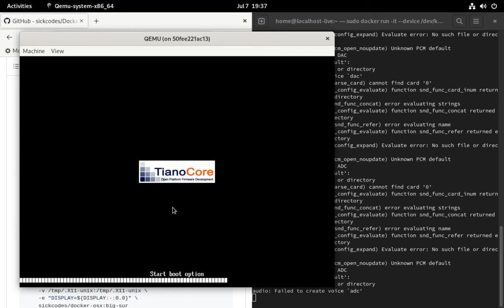Docker运行macOS | Run OS X on Docker